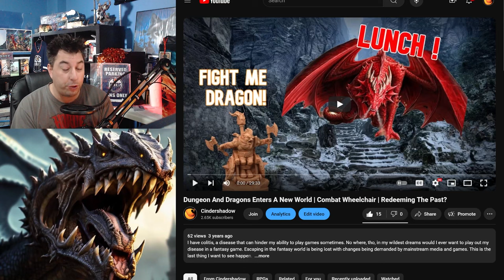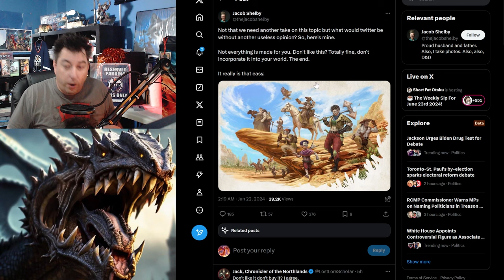Inclusivity or Exclusivity? Diving into D&D's NEW Directions